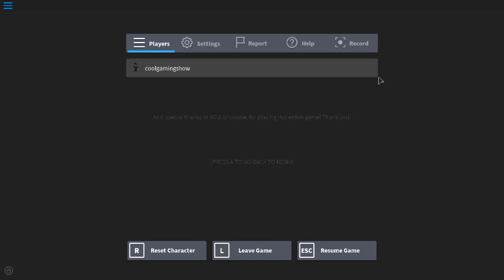Silent Dark Chapter 3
new chapter new story but gets even scarier

next chapter coming when the next chapter is made